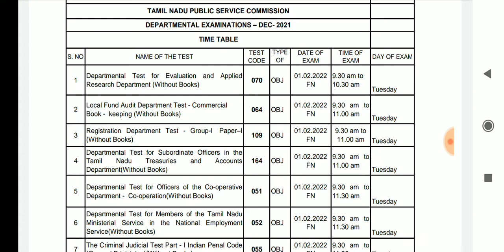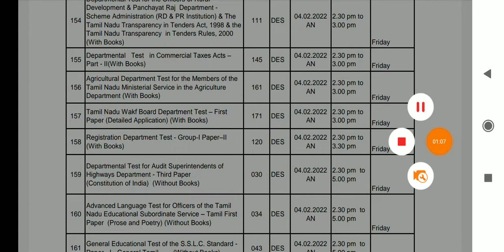Tnpsc Latest Press Release Dated ((23-11-2021)) @4pm Updates 🔥💥🎀